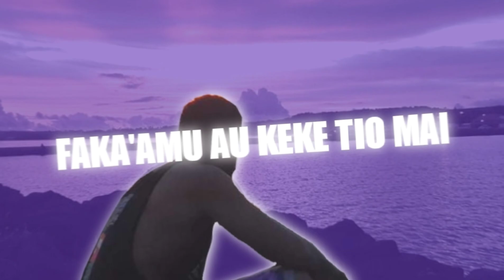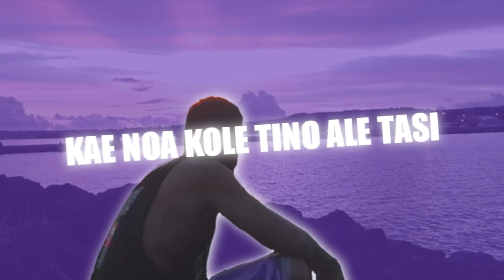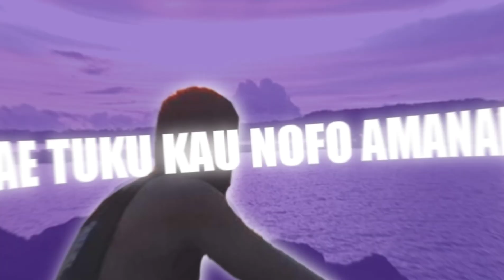MANAIA SL ft. DJ JOSSLAY - OIAU EI TAINE [LYRICS SONGS]